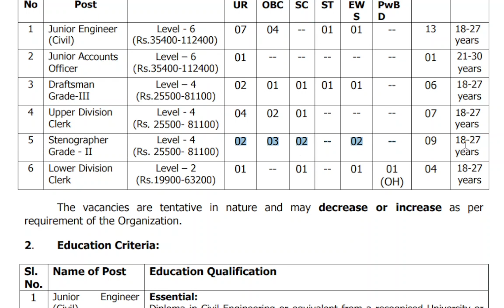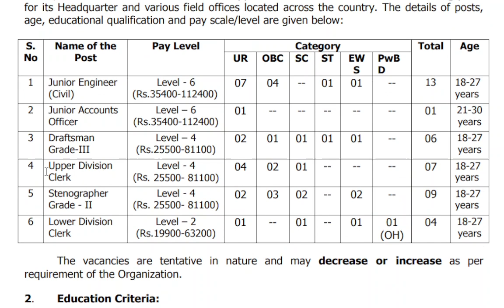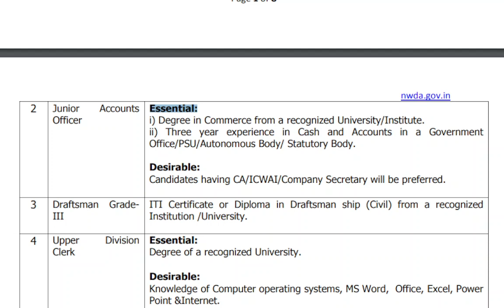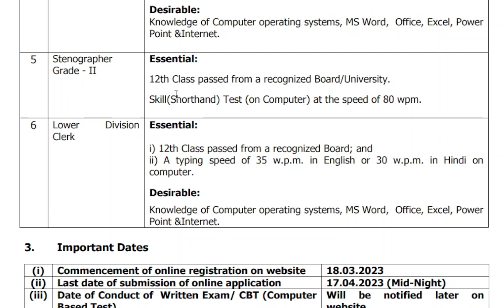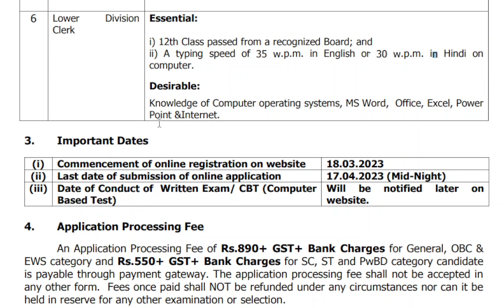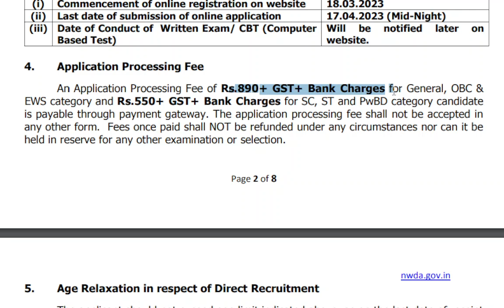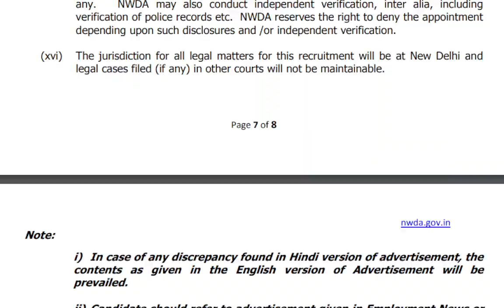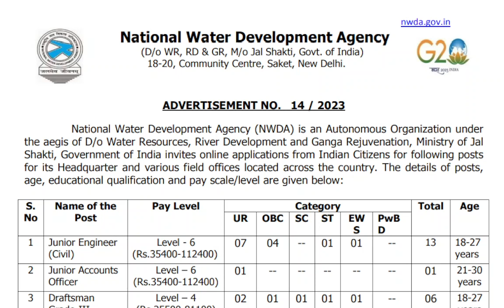+2, ITI ഉള്ളവർക്കും അപേക്ഷിക്കാം | National Water Development Agency യിൽ നല്ല ശമ്പളത്തിൽ ഒഴിവ്..!!!